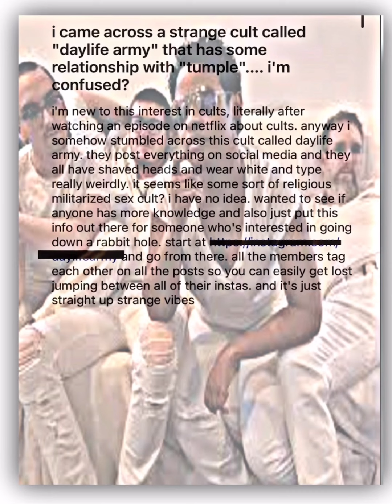🫡🏳🥼1. -2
I UNDERSTAND I MAY NOT BE LIKED BY ALOT OF YOU, AND THATS OKAY 👍🏾

Channel # 2 in the works